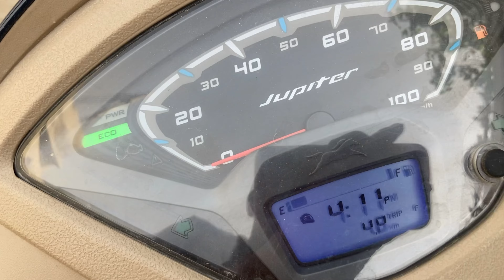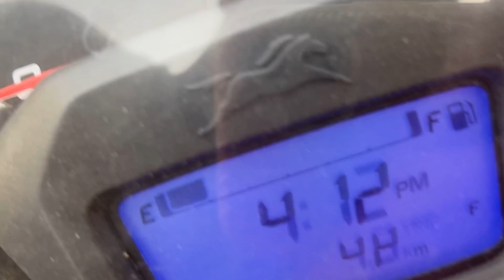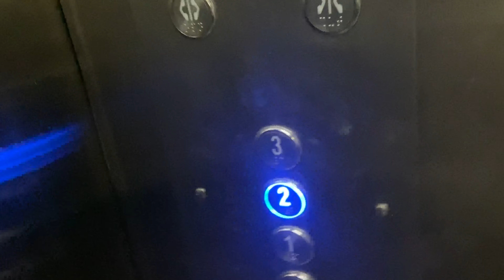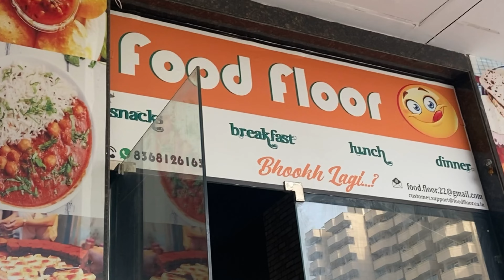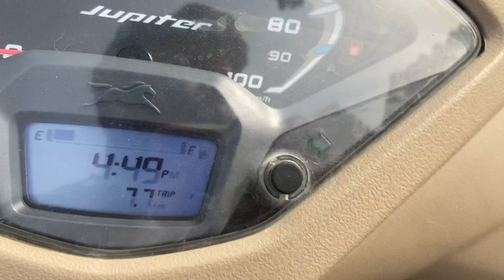Dosa acha nhi tha 🤮🤮 NITISHBOKEN6277 VLOG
hit likes.

lots of  ❤️